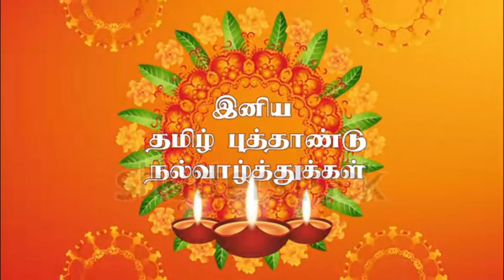இனிய தமிழ் புத்தாண்டு நல்வாழ்த்துக்கள் / HAPPY NEW YEAR 2023 / TAMIL NEW YEAR /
இனிய தமிழ் புத்தாண்டு நல்வாழ்த்துக்கள்
Iniya Tamizh Puthaandu Nalvazhthukkal
HAPPY TAMIL NEW YEAR 2023